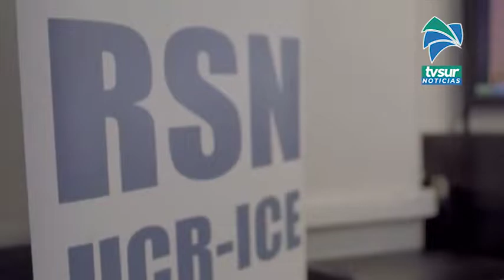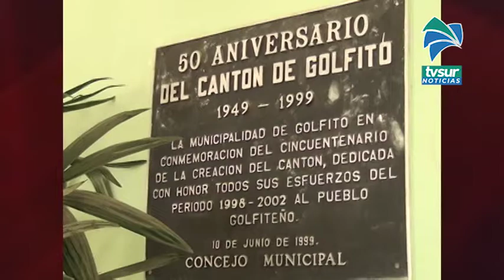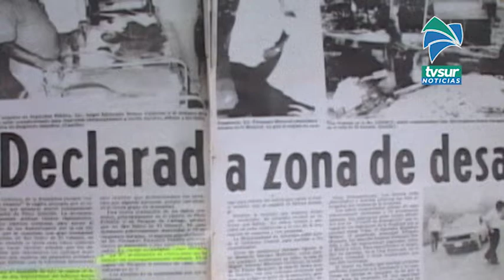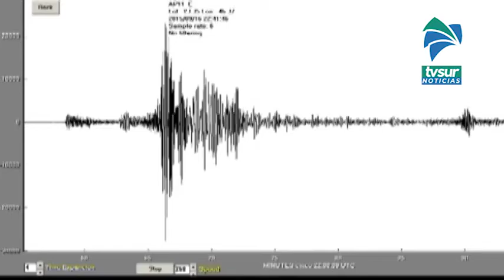15 sismos de gran intensidad con epicentro en la Zona Sur aparecen en un recuento de 264 años de his